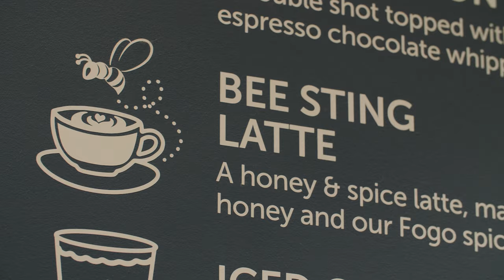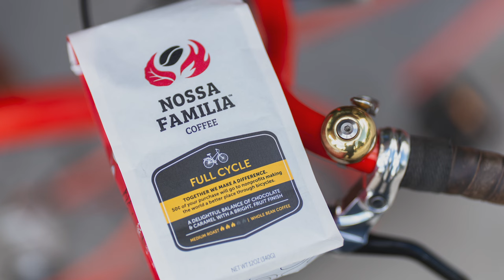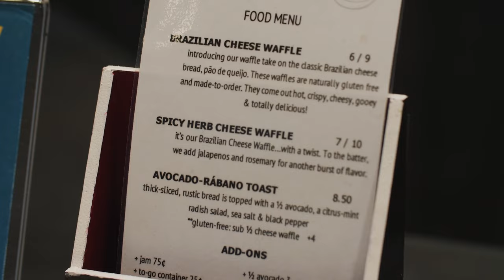Roaming Reedies: Coffee at Nossa Familia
Join Milyon (Vice President and Dean of Admission & Financial Aid) and Karnell (Vice President for Student Life) as they visit Nossa Familia Coffee, a beloved coffee shop with a Brazilian twist located six minutes from campus. The Deans sample Brazilian specialties including cheese waffles and cafezinhos, meet Nossa Familia’s owner and hear about his family’s 130-year history with coffee, and step behind the counter to participate in some highly-caffeinated competition.

Reed College is an institution of higher education in the liberal arts devoted to the intrinsic value of intellectual pursuit and governed by the highest standards of scholarly practice, critical thought, and creativity. Its undergraduate program of study, leading to the degree of Bachelor of Arts, balances breadth of knowledge across the curriculum with depth of knowledge in a particular field of study. The goal of the Reed education is that students learn and demonstrate rigor and independence in their habits of thought, inquiry, and expression.